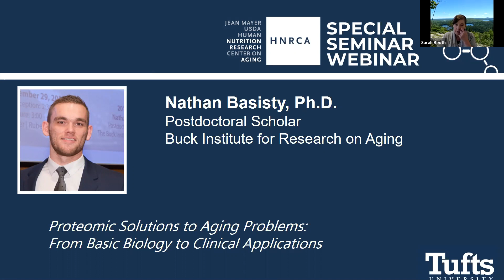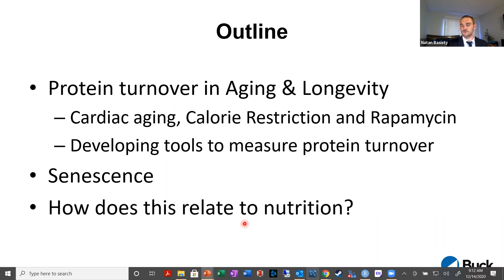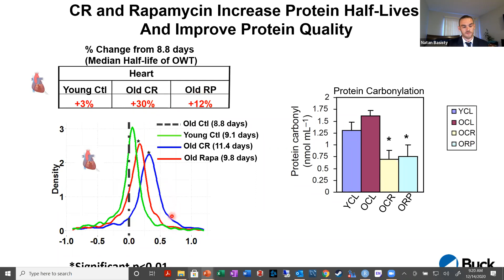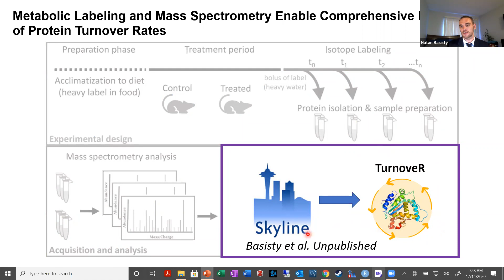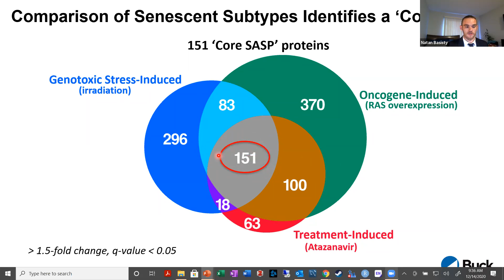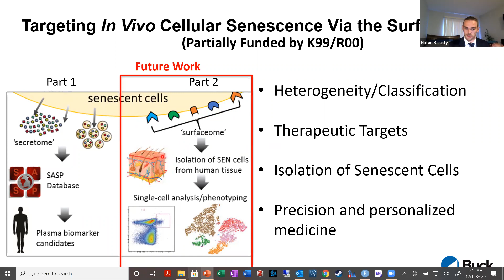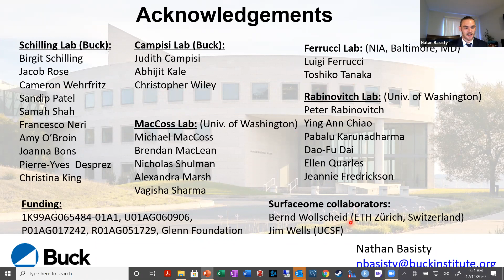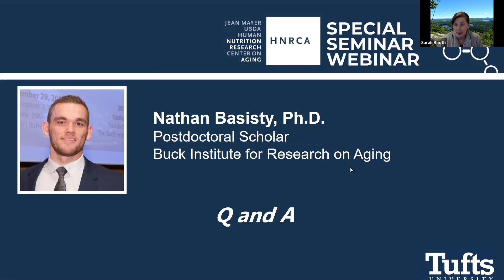HNRCA Special Seminar: Natan Basisty, Ph.D.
Proteomic Solutions to Aging Problems: From Basic Biology to Clinical Applications, Natan Basisty, Ph.D.